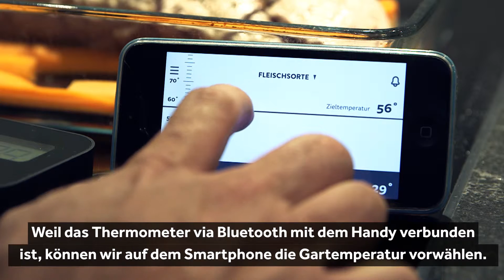Schweizer Fleisch Academy - Bruzzeln mit dem Smartphone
Wie zerlege ich ein Poulet? Und wie binde ich einen Braten? und was heisst eigentlich «Fleisch beizen»? Mit der Gratis-App «Schweizer Fleisch Academy» will der Branchenfachverband Proviande Herrn und Frau Schweizer beibringen, wie man Fleischgerichte richtig zubereitet. Schmoren, Sieden, Niedergaren: Mit Hilfe von 34 Videos und Fotostrecken soll der nächste Festtagsbraten garantiert gelingen. Für einmal hiess es im App-Test: Kochlöffel schwingen! Ob sich der Download tatsächlich lohnt, zeigt unser Selbstversuch.